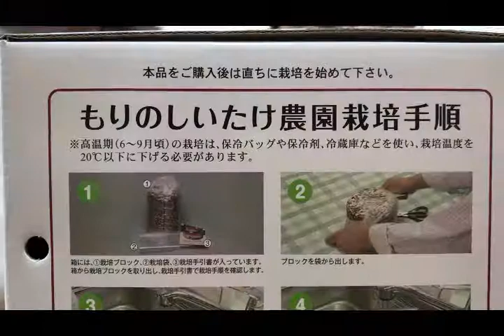GROWING SHIITAKE MUSHROOM AT HOME